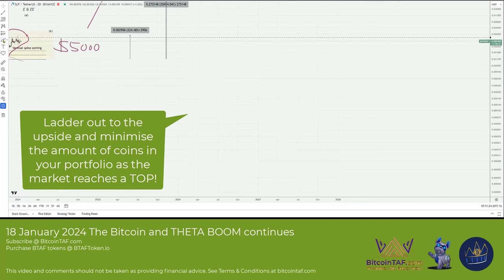THETA will become a household name